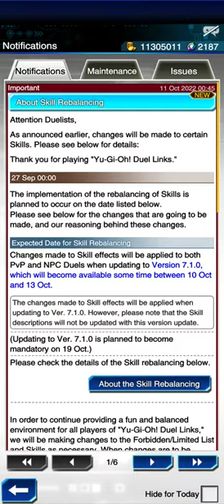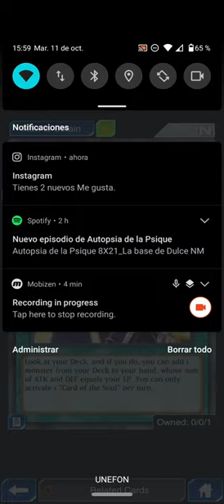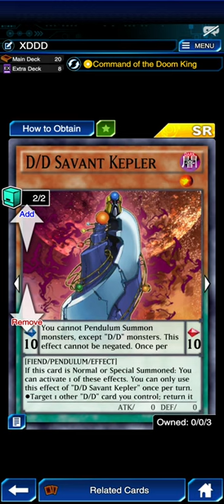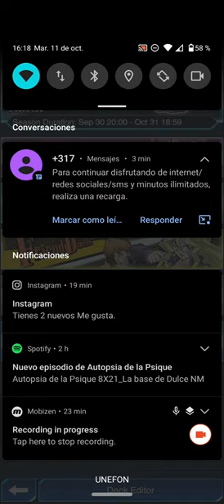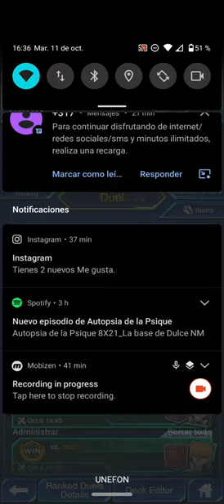D/D/D/ Octubre 2022 Deck profile y GUIA - DUEL LINKS